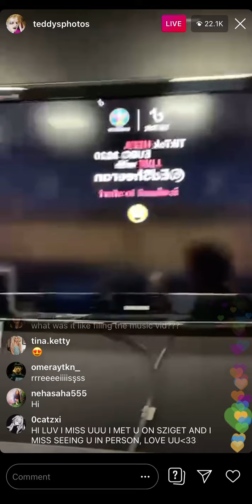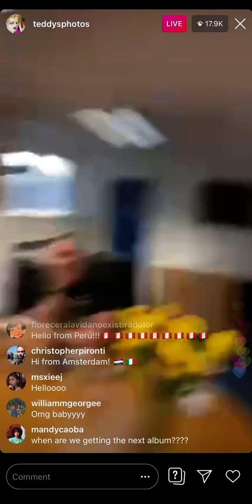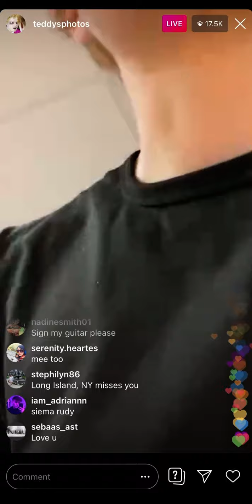Ed Sheeran Instagram Live Part 2 - June 25, 2021